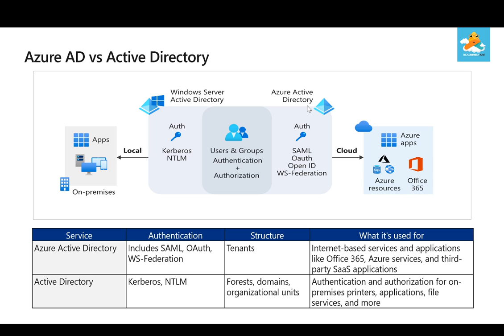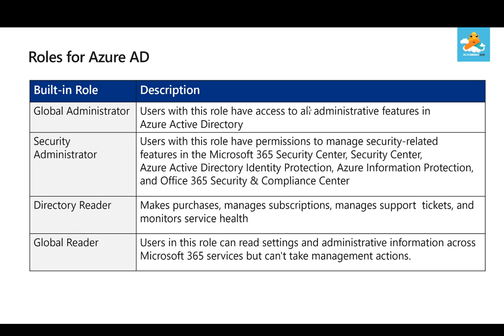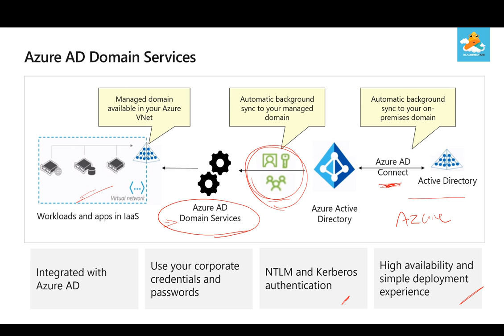AZURE |ADS AND USERS TYPE |03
الفيديو  الثالث من سلسلة Azure Security#